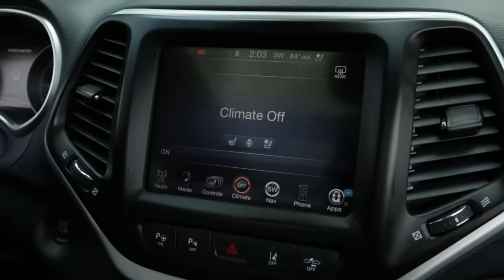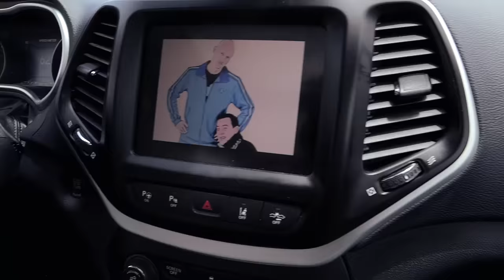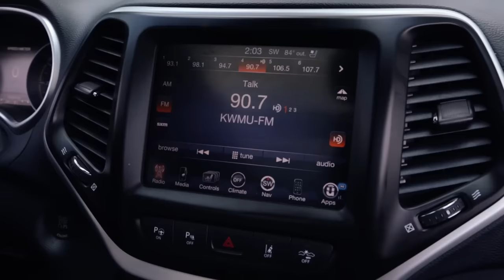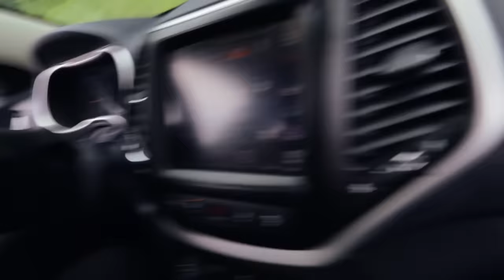Hackers Remotely Kill a Jeep on a Highway | WIRED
Two hackers have developed a tool that can hijack a Jeep over the internet. WIRED senior writer Andy Greenberg takes the SUV for a spin on the highway while the hackers attack it from miles away.